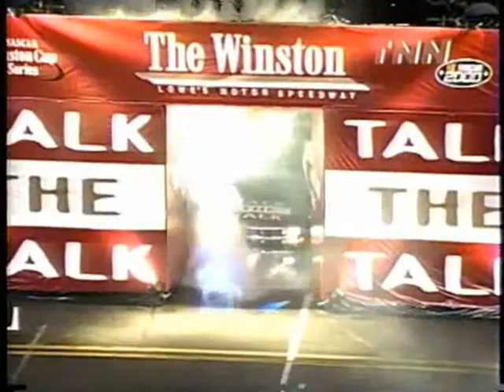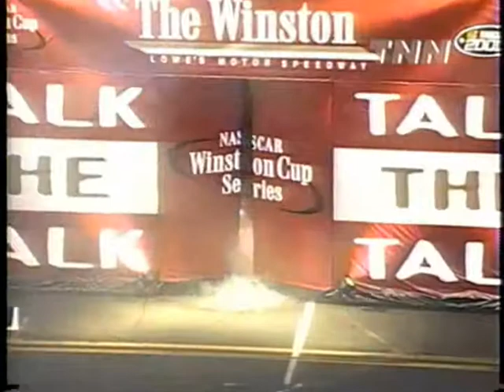2000 The Winston Driver Intros Part 2/2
Video Intros for the drivers in 2000 edition of "The Winston